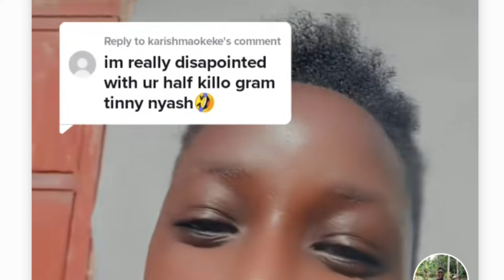Reviewing the COMMENT section on BIG YOUTUBERS@DEEMWANGO@VLOGWITHMICK@SIMPOGLADYS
Reviewing comments about Youtubers like DEE MWango, VlogwithMick and Simpo Gladys.  The comment section is to express their feelings and thoughts about the video however, I think we should be discrete in what is written.